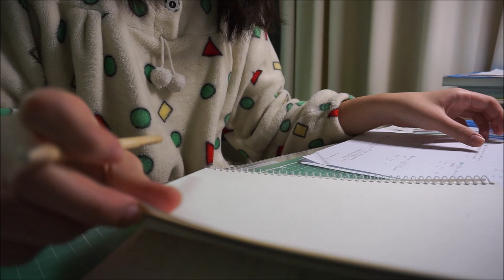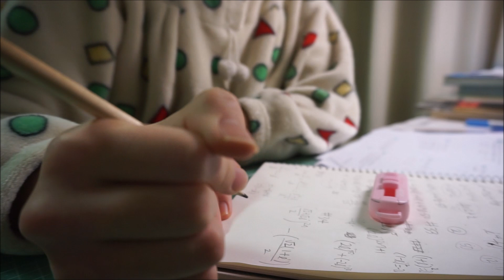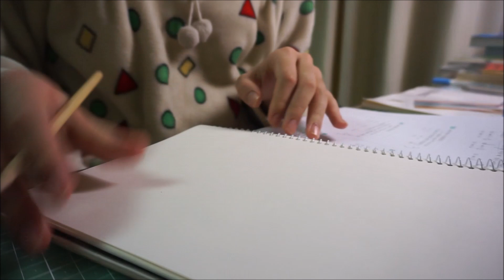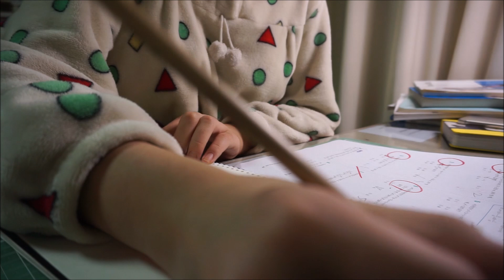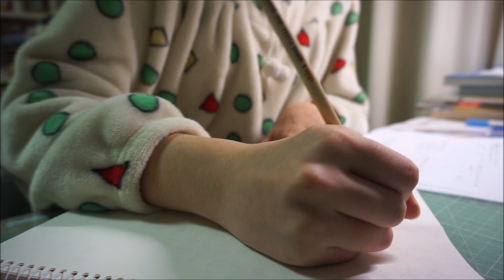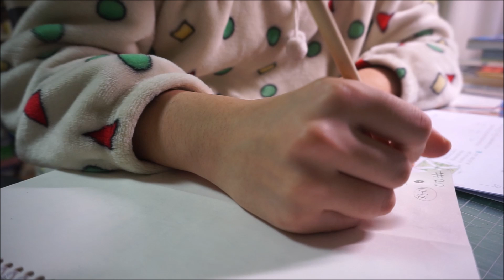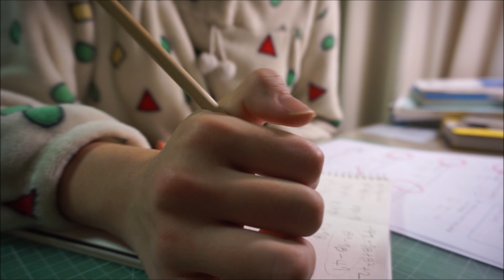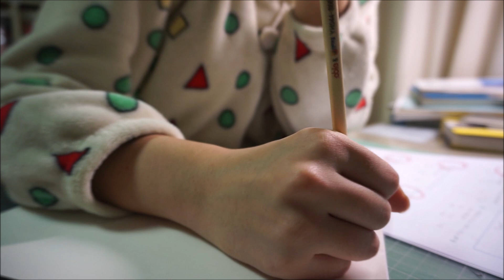[공부하자] 사각사각 연필 소리 들으며 공부 같이해요! / Study With Me